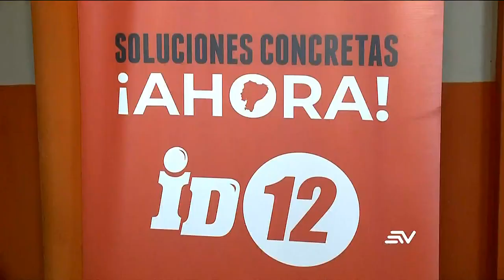Pugna en la Izquierda Democrática complica las aspiraciones presidenciales | Televistazo | Ecuavisa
La pugna que se presenta en la Izquierda Democrática genera problemas al poner en riesgo sus aspiraciones legislativas. Mientras este conflicto interno, el partido no podrá inscribir sus listas.